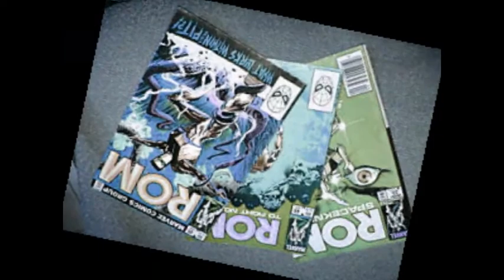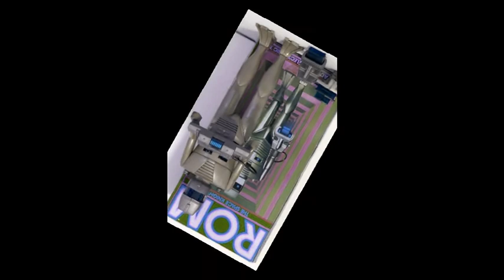I APACHE EYE - 'ROM' (MUSIC VIDEO)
This is a quick video for the song "ROM", recorded by I APACHE EYE for the "Comic Book Sounds" compilation (B&R Records 2006).